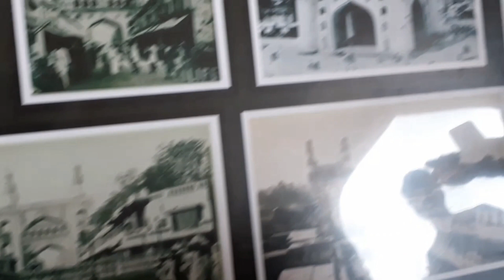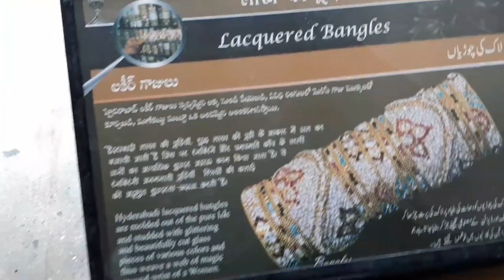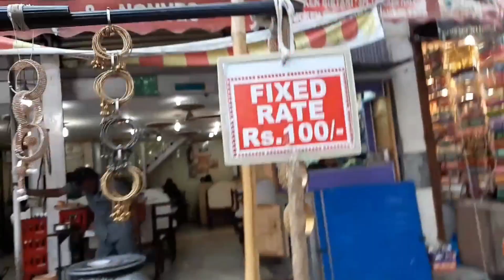Charminar Heaven - Boys & Girls Shopping - Hyderabad.